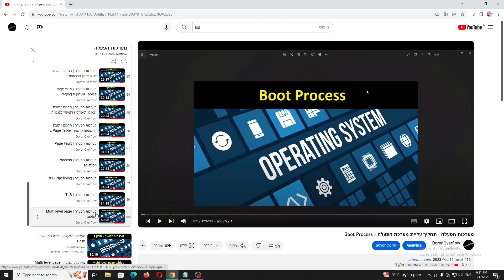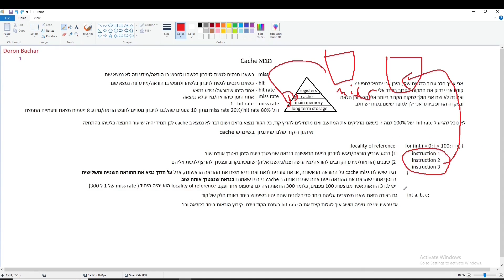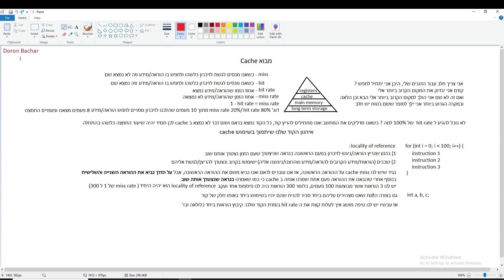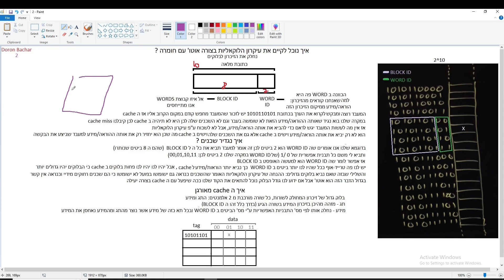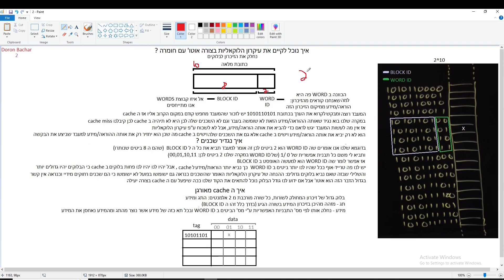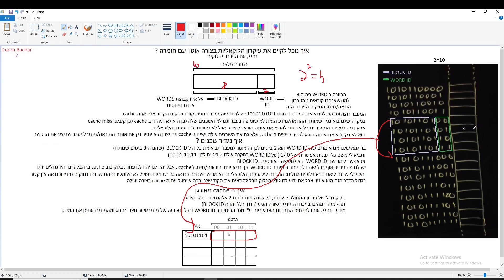מערכות הפעלה | מבוא Cache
פרקים:
00:00 - פתיח
00:41 - הקדמה
07:24 - עקרון הלוקאליות
14:55 - איך נוכל לקיים את עקרון הלוקאליות בצורה אוטו' עם חומרה
20:46 - איך נגדיר שכנים/מה גודלו של בלוק
29:04 - איך ה cache מאורגן